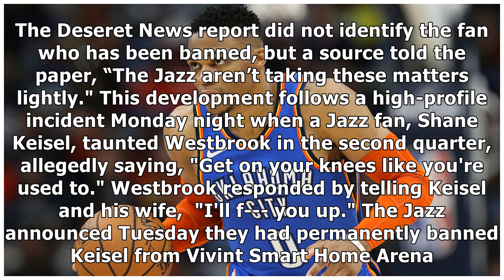Jazz ban second fan for exchange with Russell Westbrook during 2018 playoffs